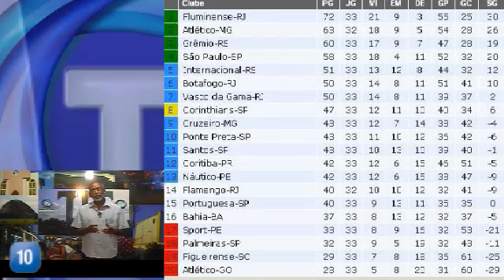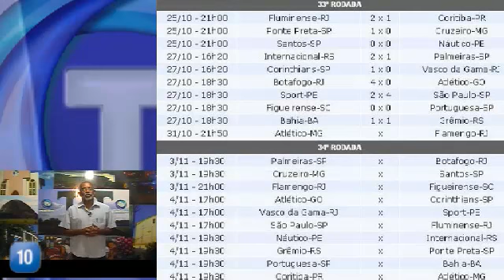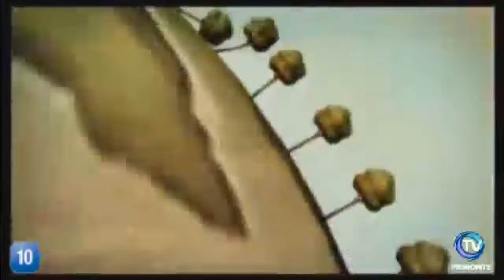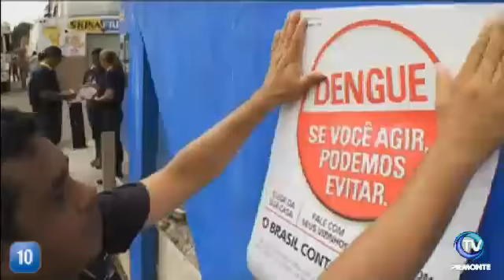Assista a íntegra do Esporte News 30/10/12 - ASKADOI - TV Piemonte Paraguaçu - Itaberaba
De segunda a quinta as 13:30 assista ao vivo nos sites e no

TV Piemonte a TV de Itaberaba-Ba